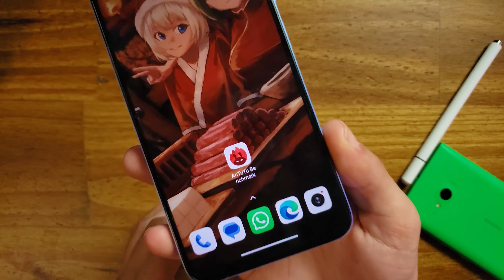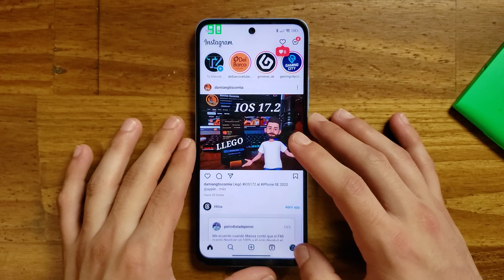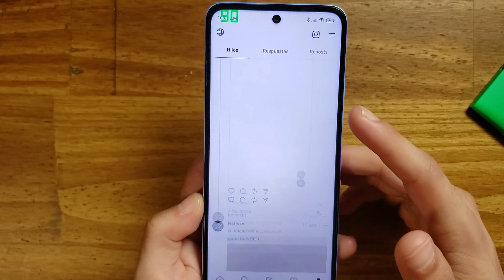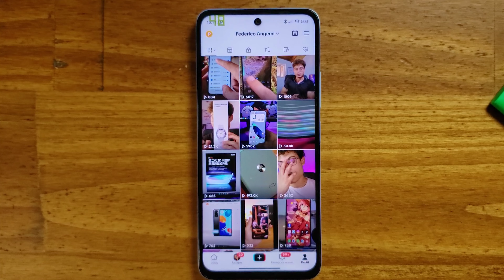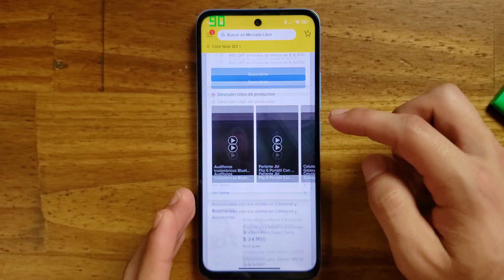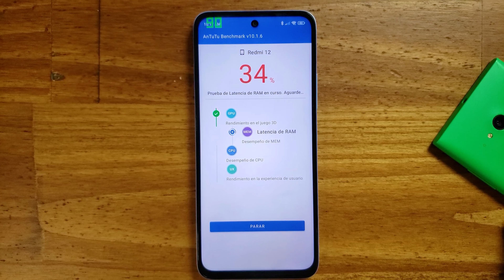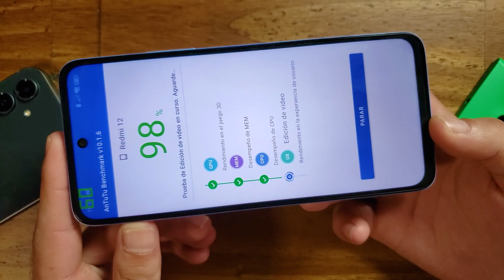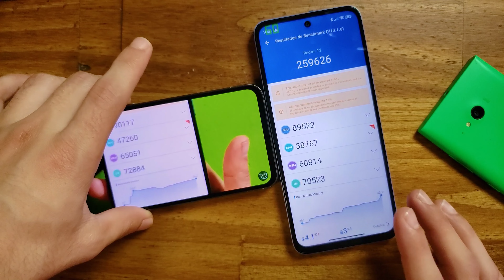Es raro | Redmi 12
Este es mi test de velocidad a modo review de rendimiento del Xiaomi Redmi 12 en version 4G. Probaremos la velocidad de su procesador con aplicaciones y lo analizaremos con AnTuTu BenchMark

↳ SOLO EMPRESAS!